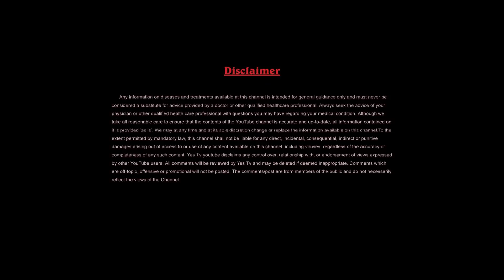పెరుగు గురించిన ఈ విషయాలు ఏ డాక్టర్ కానీ, ఆహార నిపుణుల కానీ ఇంత వరకు చెప్పలేదు ||Curd||NELG|| Yes Tv